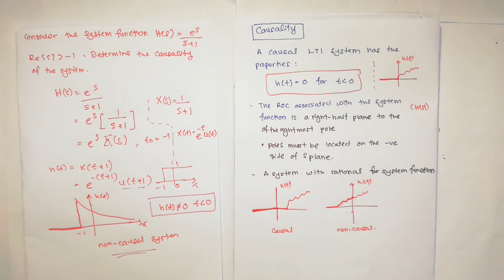Lecture 5.17: SnS - Causality in Laplace Transform